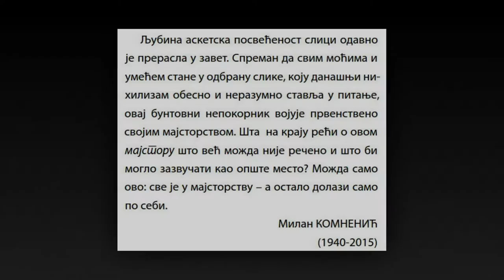LJUBOMIR LJUBA POPOVIC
Srpski akademik, slikar Ljuba Popović živi i stvara u Parizu. Po svom stilu najsličniji je francuskom nadrealističkom slikarstvu.
Muzika:Miloje Milojević - Intima (Intimacy)